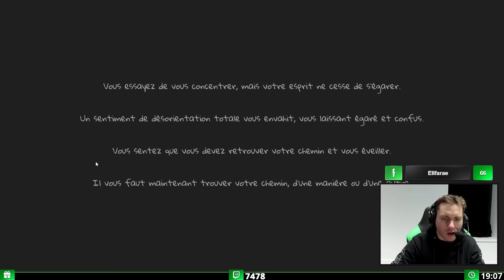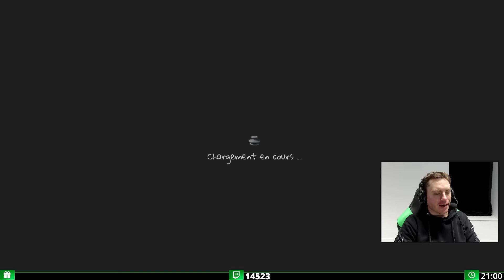LE JEU ME TAUNT ! (Chasing the Unseen - Indiemanche #27)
Tous les dimanches (ou presque) à 20h, on découvre 2 jeux indépendants pendant 2h chacun ! Ce dimanche, on a testé Chasing the Unseen et United Penguin Kingdom !